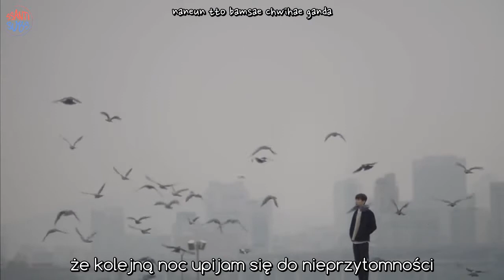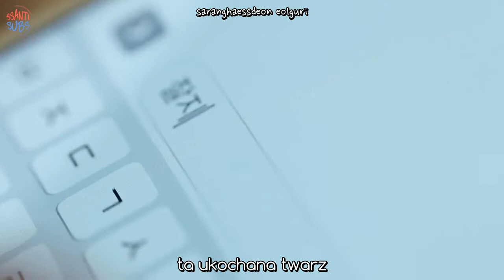Jung Seung Hwan - The fool [polskie napisy, polish subs / PL]